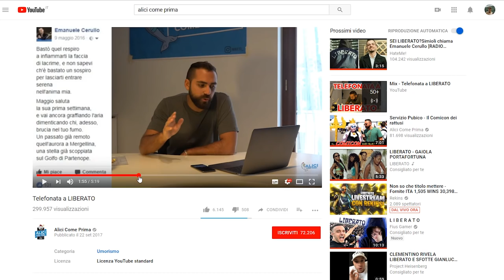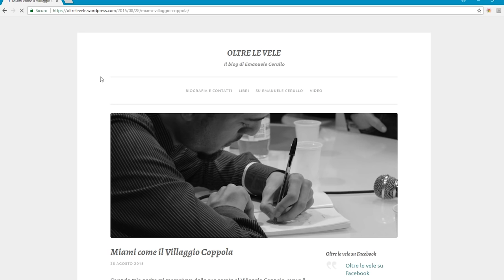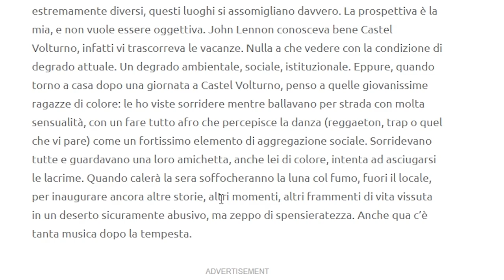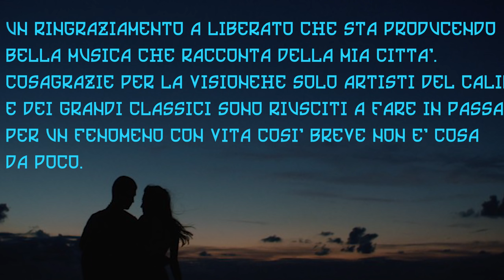Che sta diventando LIBERATO?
Liberato ,cantante anonimo dal forte legame partenopeo,sta conquistando tutti!
Tante sono le teorie sul suo conto ecco cosa ne penso a riguardo.
Sotto il link del testo tratto dall'opera di Cerullo.
Lo sapete sono abituato a fare vlog e non a portare avanti un discorso come questo,sono stato un po confusionario ma migliorerò!
Se il video vi è piaciuto mettete un mi piace e se vi va condividetelo ma soprattutto fatemi sapere cosa ne pensate voi!